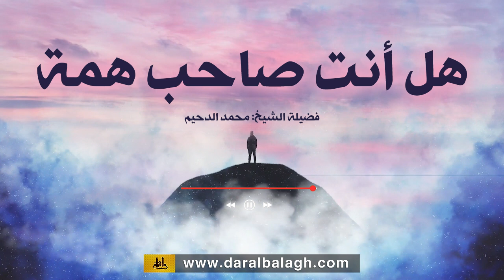هل انت من اصحاب علو الهمة..!